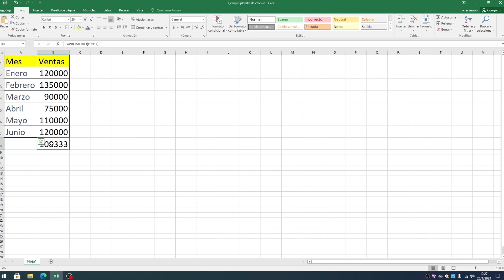Alfabetización Digital Básica: Función autosuma, promedio y aspecto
Video correspondiente a la Unidad 3 del Curso Alfabetización Digital Básica.
Demostración de las funciones autosuma, promedio y cambio de aspecto de la información de una planilla de cálculo.

+ 50 cursos
🤝 Gratuitos
💻 A distancia
Desarrollada por @innovacionar
Capacitate cuando quieras, donde quieras.
cursospav.gob.ar